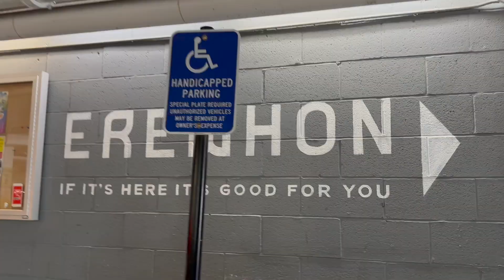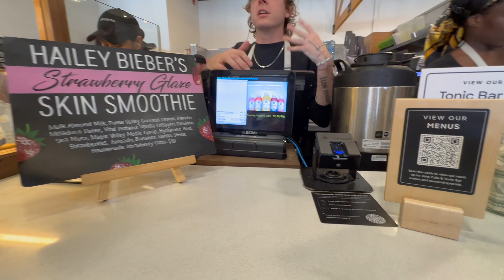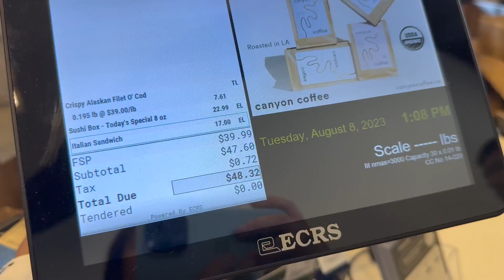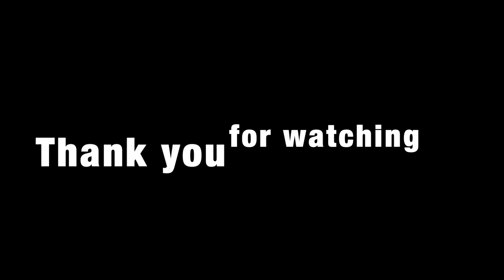I Flew to California to Eat at Erewhon - The World's Most Expensive Grocery Store